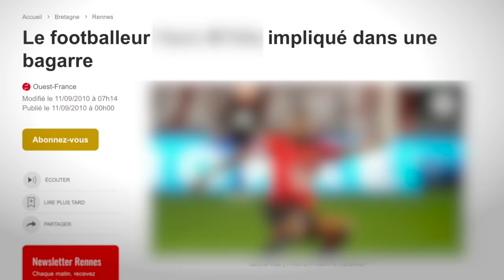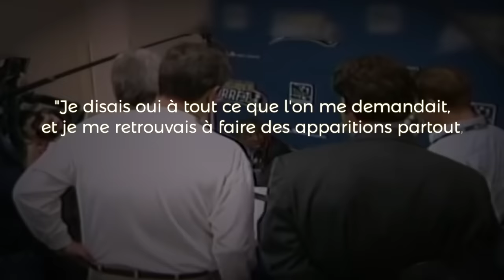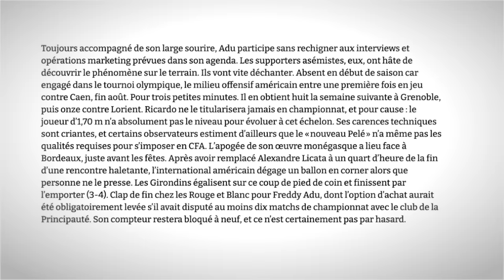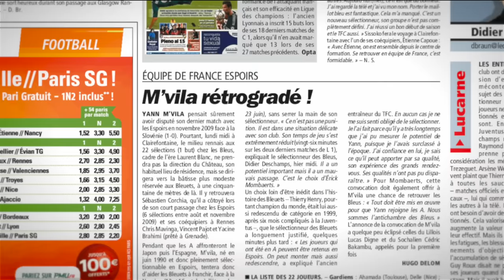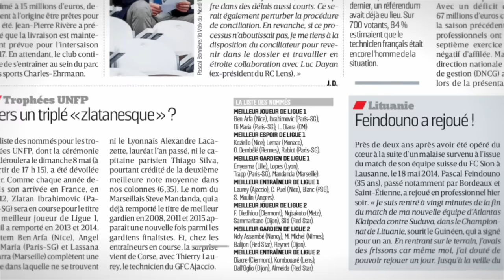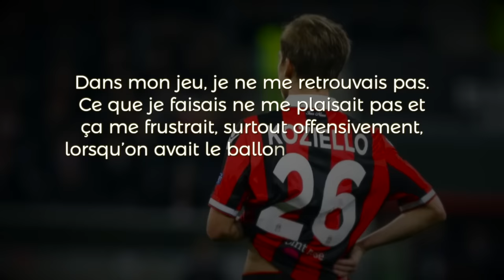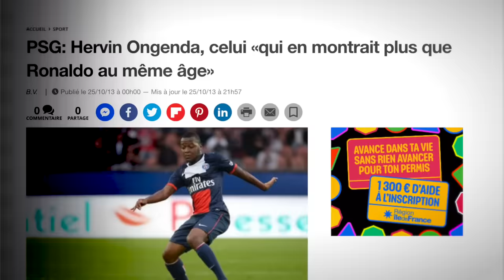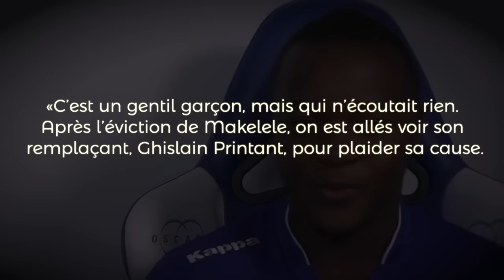Ces joueurs qui ont RUINÉ LEUR CARRIÈRE... (Partie 2)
De l’argent, de la notoriété, des coéquipiers prêt à tout pour prendre votre place, des médias à l’affut du moindre débordement, les blessures aussi, **le football professionnel est une jungle inhospitalière où chaque années, des dizaines, des centaines de joueurs se perdent et voient leur rêve de grande carrière prendre fin.**

Et aujourd’hui, on revient sur les trajectoires folles et souvent très particulières de 4 joueurs annoncés comme de très grand espoirs voir même parfois comme des cracks générationnels, mais qui se sont, chacun pour des raisons différentes, perdus sur le chemin ardu du succès.